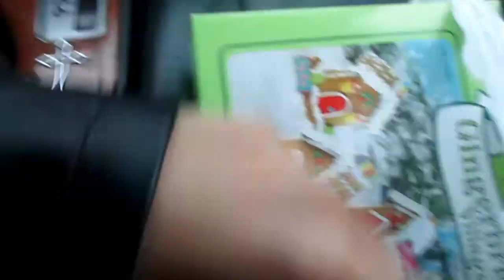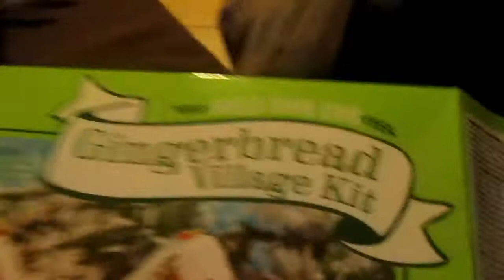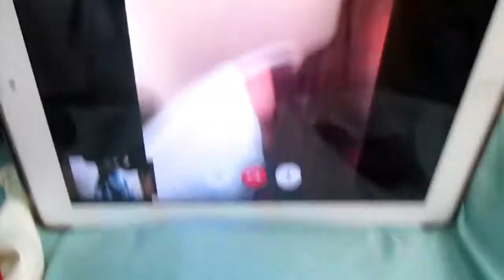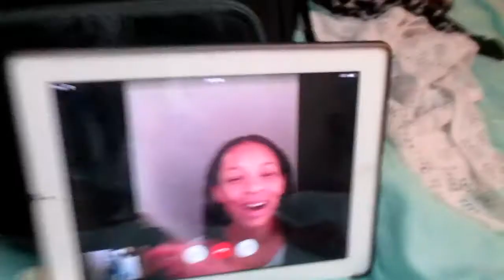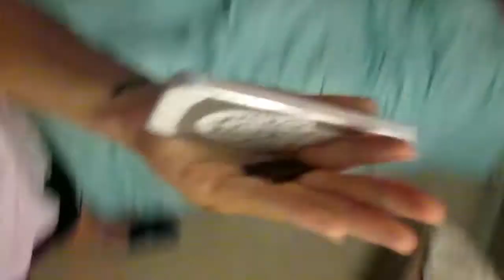SECRET PROJECT! // Vlogmas Day #5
♡ OPEN IF YOU'RE A LEXBABE ♡
Hey guys!! Welcome to another vlog!! I know this one is pretty long but I did some pretty fun behind the scenes stuff for a secret project im announcing on Wednesday!!

⇠ FAQ ⇢
☼ Name? Nicole but you can also call me Lexie
☼ Where do you live? North Pole
☼ Vlog? Canon Powershot ELPH-135
☼ Edit? iMovie & Wondershare
☼ Birthday? March 3rd
☼ Age? 16